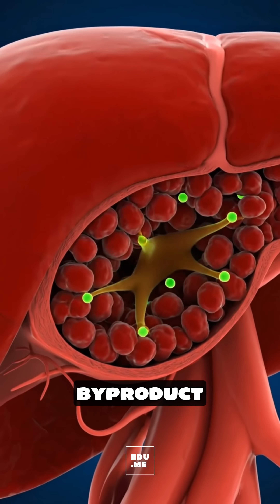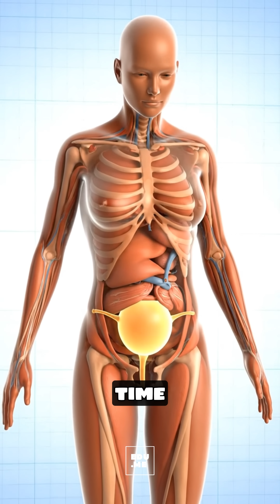What Happens Inside Your Body When You Take Alcohol Shots | EDUME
Alcohol shots are taken fast, but their effects inside the body happen even faster. This video visually explores what begins the moment a shot is swallowed and how quickly different systems inside the body react.

Instead of opinions or warnings, this video focuses on showing the internal process clearly and honestly, step by step, so you can understand why shots feel so intense compared to slow drinking.

Watch closely and decide for yourself what’s really happening inside.

Why do shots feel stronger than expected?
Why does the effect come on so suddenly?
What do you think repeated shots could lead to over time?